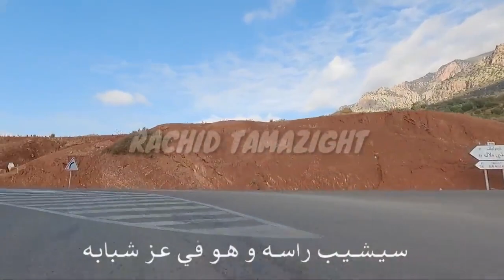إسمـع لاحلى اغنية امازيغيـة التي يبحـث الجميـع مترجمـة بالعربيـة حزينـة جدا لكنها معبـرة عن قصـة حب